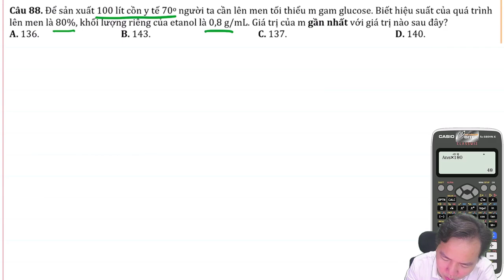Để sản xuất 100 lít còn y tế 70° người ta cần lên men tối thiểu m gam glucose. Biết hiệu suất của...